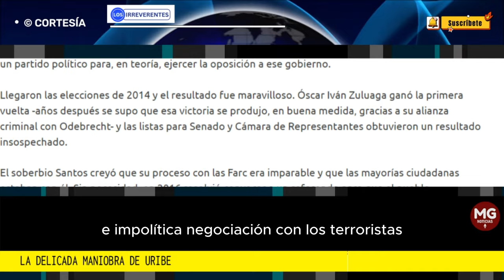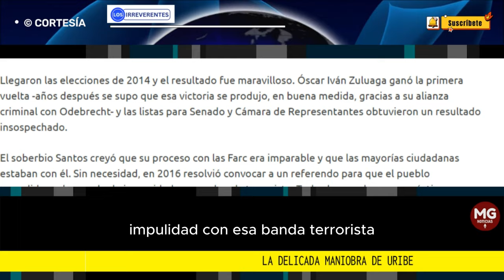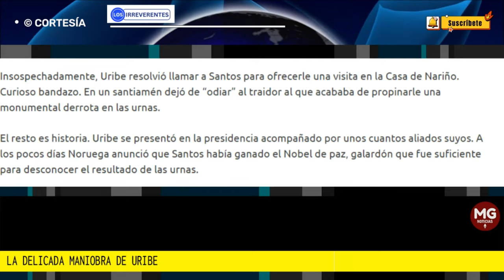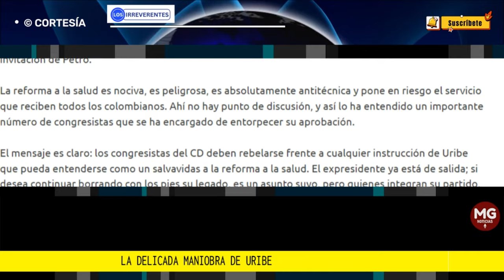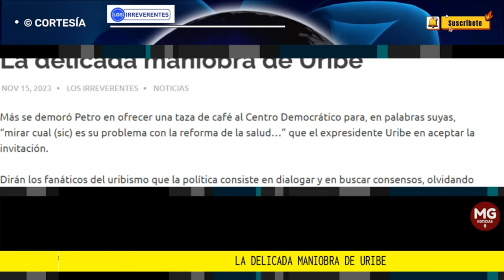LA DELICADA MANIOBRA DE URIBE ⛔ Editorial Los Irreverentes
Más se demoró Petro en ofrecer una taza de café al Centro Democrático para, en palabras suyas, “mirar cual (sic) es su problema con la reforma de la salud…” que el expresidente Uribe en aceptar la invitación.